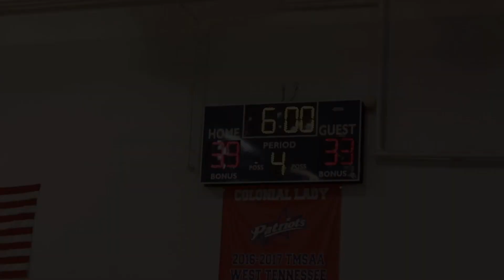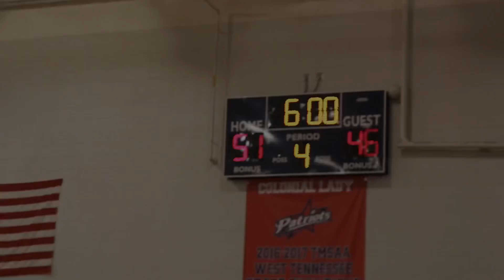11/04/2019 - Havenview Middle vs Colonial Middle